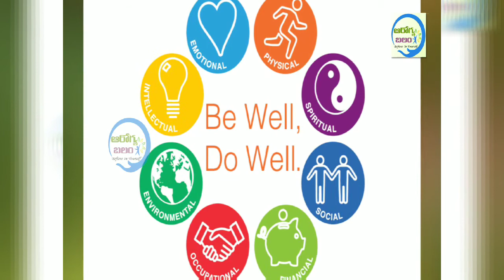Boost Your Immunity Power Tips in Milk ||Arogya Balam